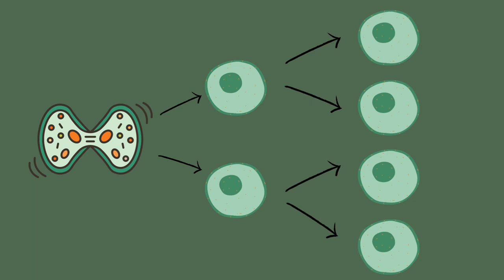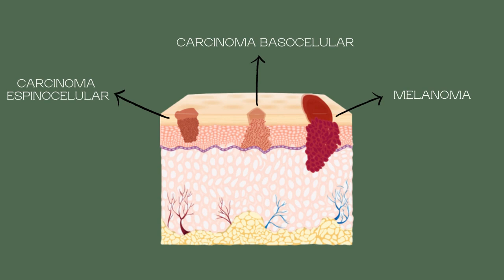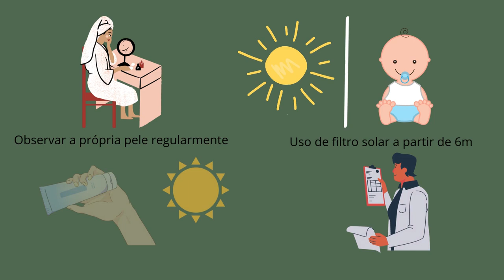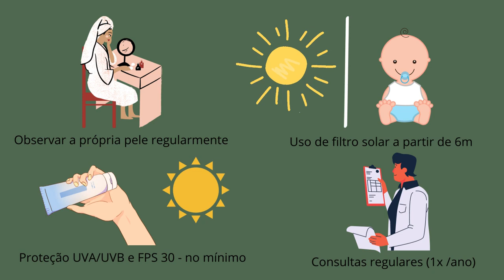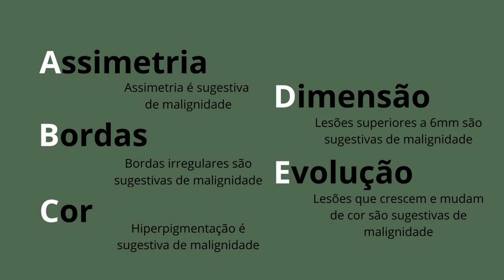Cancer de pele na APS